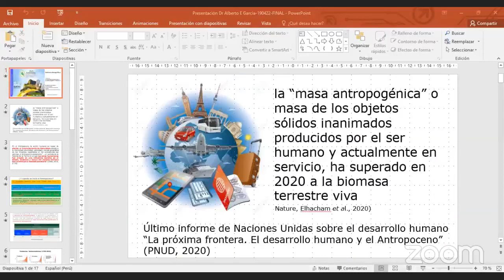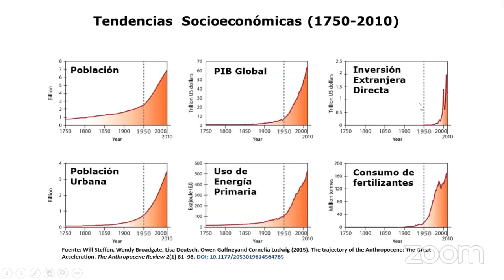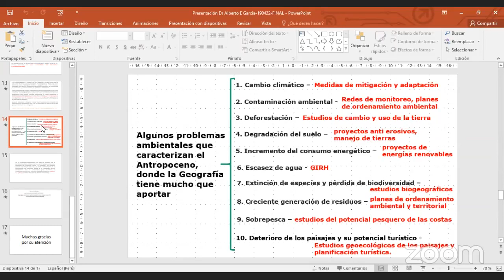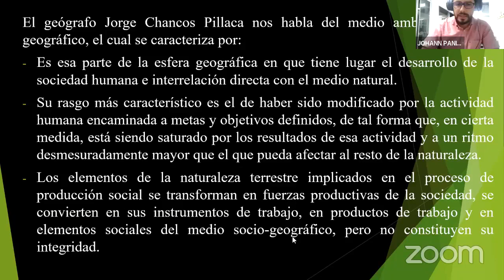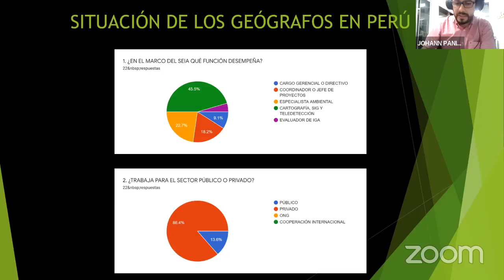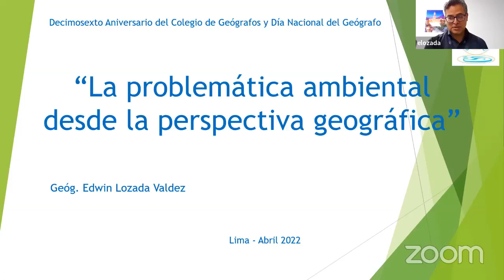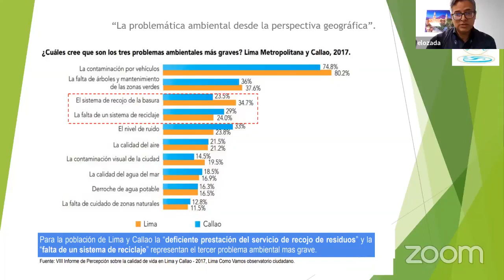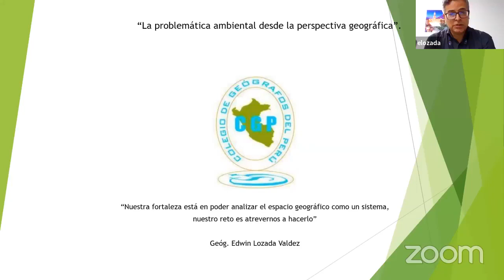CICLO DE CONFERENCIAS: SEMANA GEOGRÁFICA 2022 (19/04)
Problemática ambiental desde la perspectiva geográfica
Dr. Alberto García Rivero  (UNMSM)
Geóg. Johann Paniagua Guzmán (Experto medioambiental)
Geóg. Edwin Lozada Valdez (Experto medioambiental)